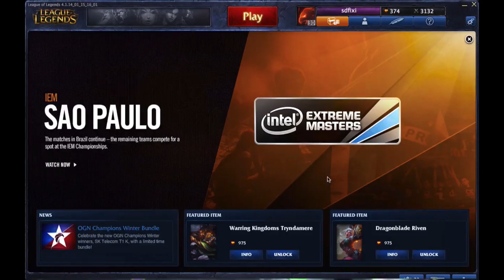League Of Legends Lunar Revel 2014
League Of Legends Lunar Revel